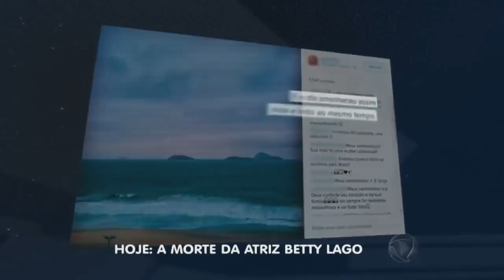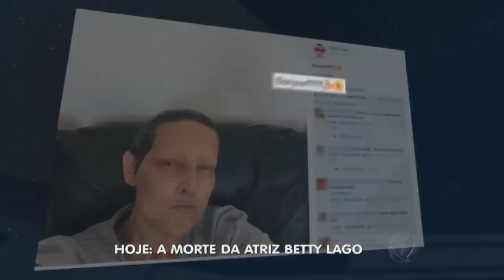Modelo e atriz Betty Lago morre após três anos de luta contra o câncer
Betty Lago morreu na manhã deste domingo (13) no Rio de Janeiro, no apartamento onde morava. Ela tinha 60 anos, e lutava contra um câncer há três. Nas últimas semanas, a atriz se sentia fraca e sua morte pegou os fãs de surpresa.